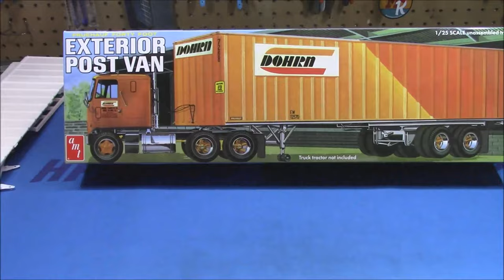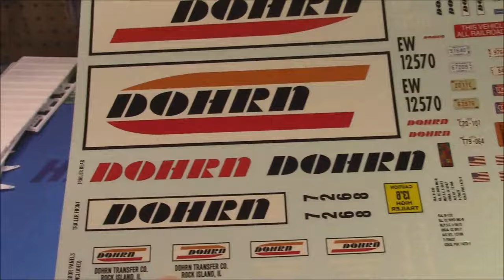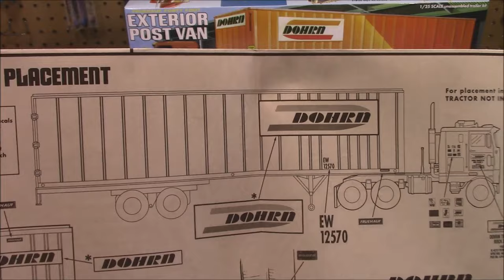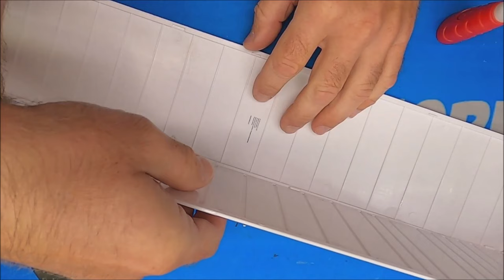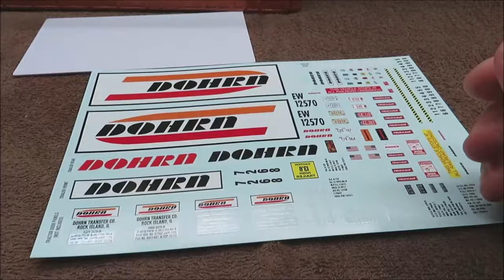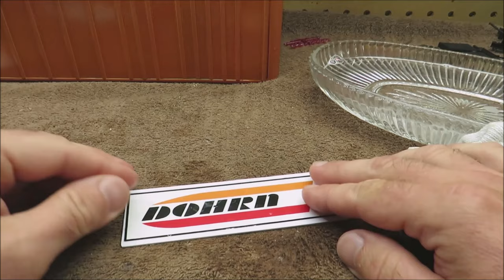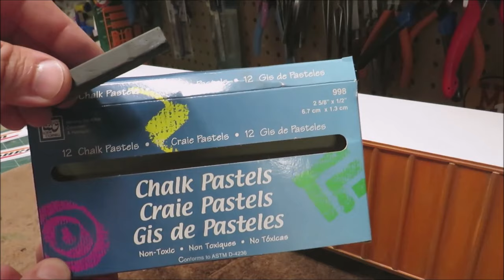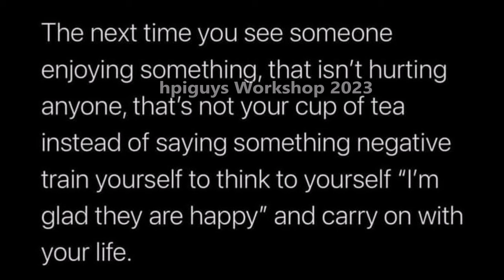Fruehauf Exterior Post Semi Trailer 1/25 Scale Model Kit Build How To Assemble Paint Weather Decal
AMT 40' FRUEHAUF EXTERIOR POST TRAILER DOHRN 1:25 SCALE MODEL KIT (DUE LATE OCTOBER 2023) AMT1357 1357

AMT’s 1:25 scale Fruehauf 40ft Exterior Trailer is the perfect project for truck enthusiasts, hobbyists, and experienced big rig modelers. Add it to your collection today!

This kit comes loaded with a ton of authentic details, including an operating “Select-a-point” sliding suspension, 2 position support assembly–build it raised and “ready to roll” or lowered for static display, movable doors that swing open to reveal fully detailed floor and body panels, and an authentically detailed F-2 tandem suspension. Also includes 8 Goodyear truck tires to build 4 “Spyder” spoke dual wheel assemblies and an expanded set of water-slide decals featuring Dohrn livery.

 Features:

1:25 scale, skill level 3, paint & glue required
143 parts
Molded in white, transparent amber, transparent red, and some chrome parts
Metal axles
Rubber tubbing
Built size: 19.25 inches long

Fruehauf Trailer Corporation, previously Fruehauf Trailer Company (1918–1963) and Fruehauf Corporation (1963–1989),[1] was an American company engaged in the manufacture and sale of truck trailers, and other machinery and equipment, with headquarters located in Detroit, Michigan. It was founded in 1918 in Detroit, after August Fruehauf created the semi-trailer and launched a new industry. The Fruehauf trailer company introduced revolutionary inventions to trucking and transportation with hydraulic dump trailers, bulk tanker trailers, and automatic fifth-wheel couplings among their more than one thousand patents, including the shipping container in 1956. Expanding across the country, Fruehauf had 16 plants and more than 80 distributorships for parts and service. Globally, the company expanded into Europe, South America, and Asia.

Following a proxy battle in the late 1980s the company filed for bankruptcy protection in 1997. International divisions became independent, U.S. subsidiaries such as Kelsey Hayes, Pro-Par, Budd Wheels, and Hobbs were sold; Wabash National acquired the crippled company in 1997.

The company's founder, August Charles Fruehauf (1868–1930), was born in Fraser, Michigan, the son of Sophia and Charles Fruehauf.[2][3] He began his career as a Detroit-area blacksmith and carriage builder. In 1914, a local businessman named Frederic M. Sibley asked Fruehauf to build a trailer that could be towed behind a Ford Model T and transport a boat to upper Michigan. Fruehauf successfully built the device, and Sibley requested he build additional trailers for use on his lumber yard.[4] Fruehauf would call them "semi-trailers", and his product proved popular. In 1918, he incorporated his business as the Fruehauf Trailer Company.[1][5][6]

The semi-trailers soon demonstrated their practicality and orders came in from competing lumber dealers and any manufacturer who wanted to expand their customer base. Closed van trailers were designed and put into service. Industries such as dairy and fuel oil were revolutionized with this "go-anywhere" type of transportation. Capitalizing on August Fruehauf's slogan, "a horse can pull more than it can carry, so can a truck", the company continued to grow.

The St. Louis plant
Fruehauf developed semi-trailers for use in World War I, World War II, and the Korean War. Developing more than 150 patents for military products alone, these were eventually introduced into commercial use. Among them were early versions of the shipping container used on some U.S. railroads and, after 1956, on the ships of Pan-Atlantic Steamship Co., the ship line controlled by container pioneer Malcom McLean and later known as Sea-Land. Fruehauf contributed to the creation of the American Trucking Association and was instrumental in the creation of the interstate highway system as advisors to President Dwight D. Eisenhower.